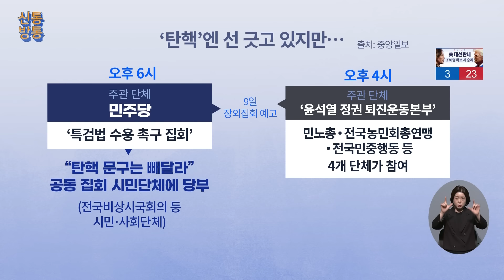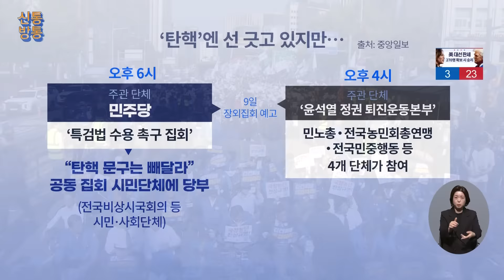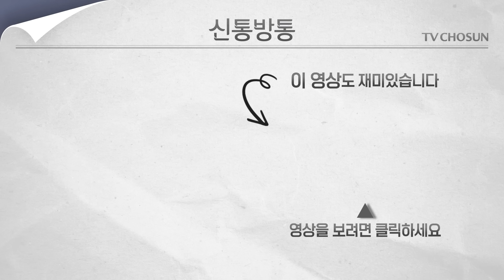[신통방통] 李 1심 앞둔 野, 장외 집회에 이어 '비상행동' 돌입···여론전 펼치나?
더불어민주당은 11월 5일부터 비상행동에 돌입합니다. 오늘 소위를 통과한 김건희 여사 특검법을 반드시 관철시키겠다는 겁니다. 대통령 기자회견을 보고 명태균 씨 관련 추가 녹취 공개도 검토 중인 것으로 전해집니다.

📡 월~금 06:50 강스라이팅 (유튜브)
📡 월~금 07:30 뉴스퍼레이드
📡 월        08:40 네트워크 매거진
📡 월~금 09:00 신통방통
📡 월~금 10:20 류병수의 강펀치 (유튜브)
📡 월~금 13:00 보도본부 핫라인
📡 월~금 14:30 사건파일 24
📡 월~금 17:20 시사쇼 정치다
📡 월~금 21:00 뉴스9
📡 월~목 21:50 윤정호의 뉴스 더 (유튜브)
📡 토~일 14:00 뉴스현장
📡 토~일 19:00 뉴스7